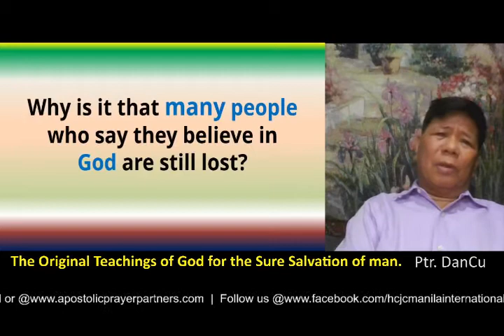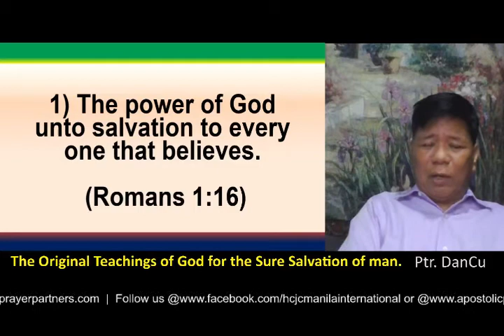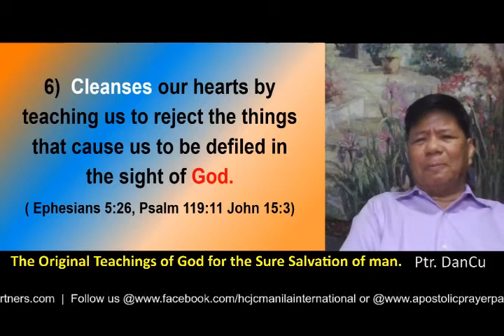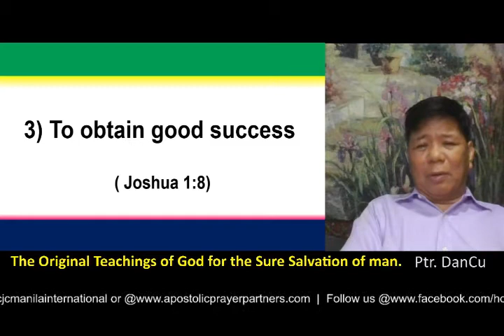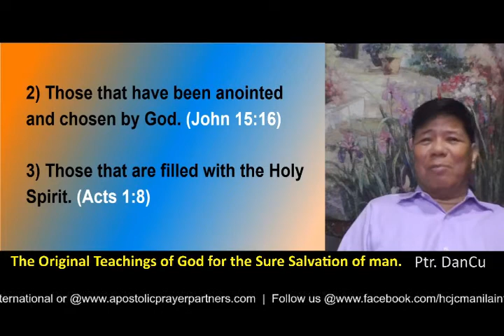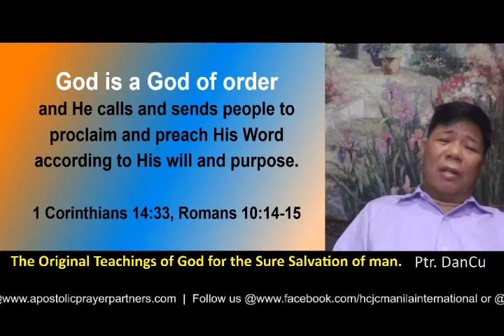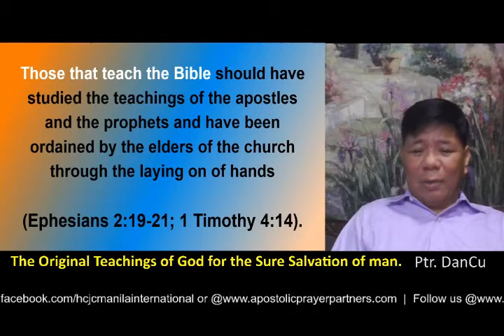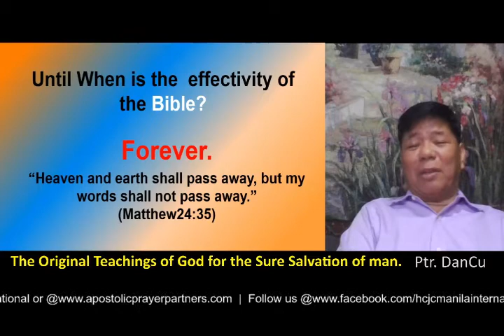HOW TO FIND THE ORIGINAL TEACHINGS OF GOD FOR THE SURE SALVATION OF MAN -Lesson #2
HOW TO FIND THE ORIGINAL TEACHINGS OF GOD FOR THE SURE SALVATION OF MAN.

Know the original teachings of God solidly based in the Holy Bible. Let us sincerely study the Holy Bible for our sure Salvation. We can learn the teachings of God about salvation here. How would you like to find the original teachings of God?